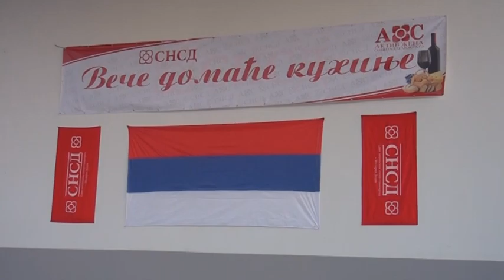Prijedor: Održana manifestacija "Veče domaće kuhinje" 30. 08. 2019.